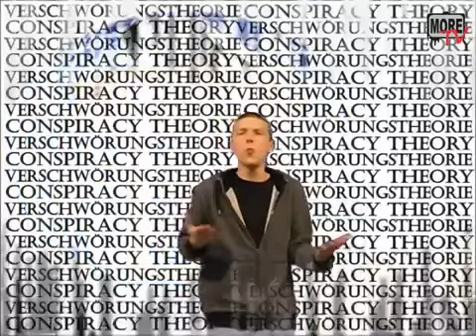Kilez More - Infokrieger